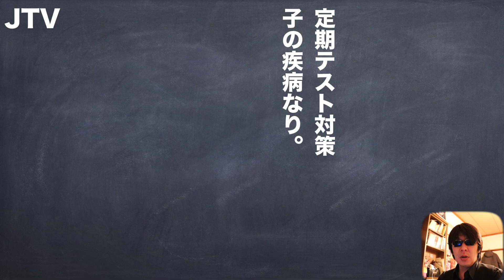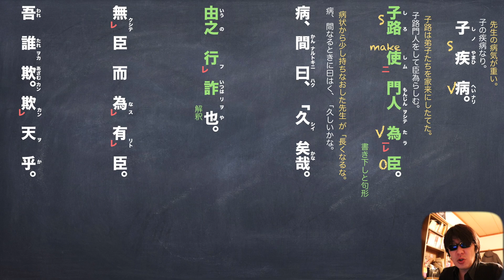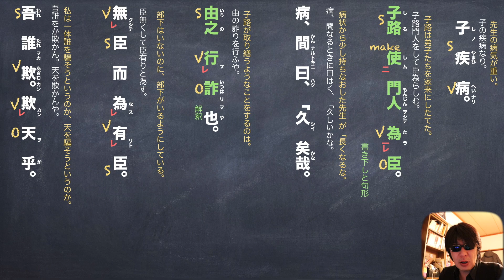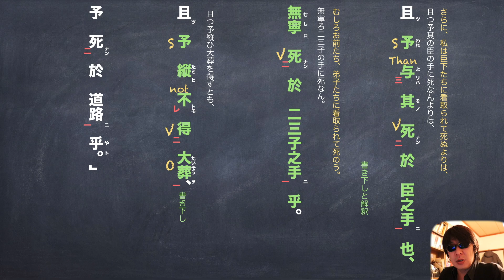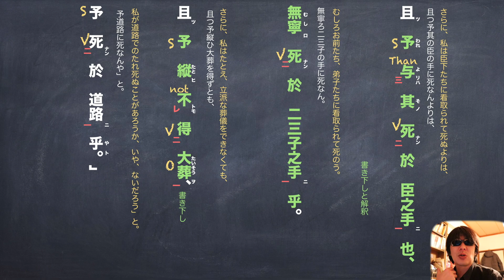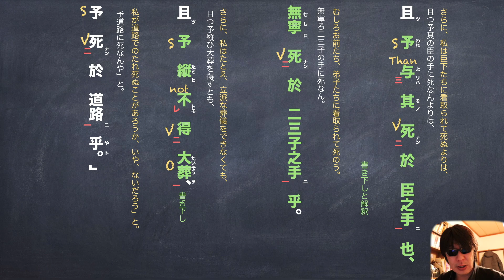子疾病のわかりやすい現代語訳と書き下し文と予想問題 JTV定期テスト対策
孔子先生は、弟子たちがお好きじゃ＾＾

使用機材
マイク
audio-technica AT2020＋USB

カメラ
Canon EOS 80D

パソコン
アップル　MacBook Pro 15インチ